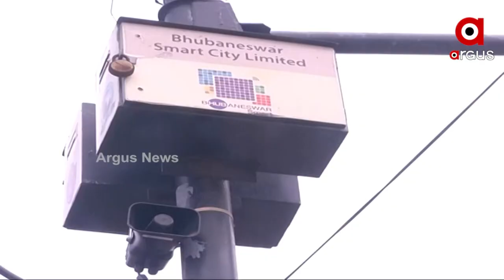Odisha Fixes Speed limit to 50 km/h in Bhubaneswar, Violators to pay a fine of Rs 7,000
The Commissionerate of Police has adopted a new system to prevent speeding. ANPR or TVDS CCTV cameras were installed in 13 places in the capital Bhubaneswar. This new technology will detect any vehicle traveling at speeds exceeding 50 km / h. The camera will track the vehicle number and send a fine of Rs 7,000 to the vehicle owner.